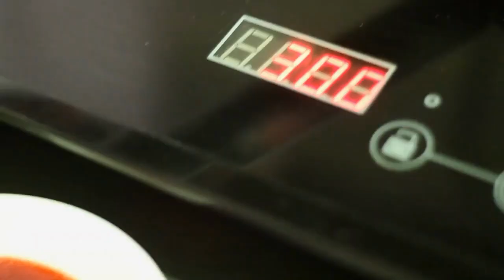CÓMO LIMPIAR BOTAS DE PIEL o CUERO de HOMBRE para QUE DUREN PARA SIEMPRE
00:00 Introducción
00:22 Titulo
00:28 Vinagre y agua
00:37 Limpie con un paño húmedo
00:46 Secado lento
00:58 Evita daños limpiando
01:17 Paño húmedo, agua y bicarbonato
01:30 Despedida
01:40 Bonus Receta
02:23 Patreon

Visita nuestro sitio asociado de Amazon para productos de tu interés: